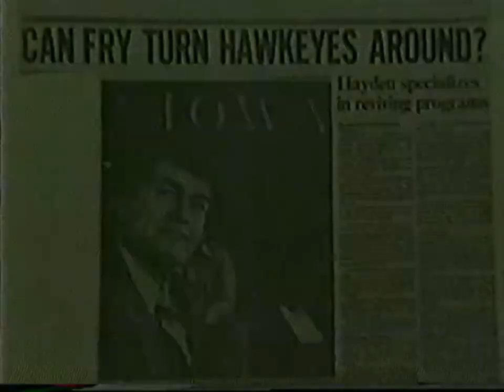Hayden Fry and Iowa Hawkeye Highlights: Celebrating 20 Seasons of Fry-Days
A recap video of Hayden Fry's 20 seasons as Iowa football coach (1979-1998)